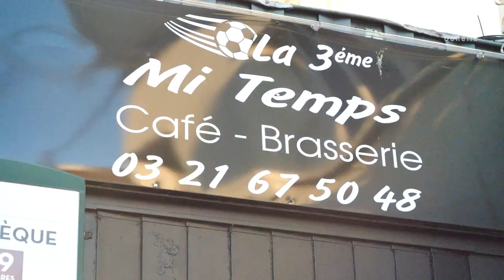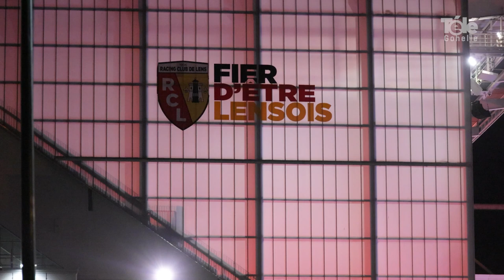RC Lens : la dernière soirée magique à Bollaert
[ REPORTAGE ] 🎥⚽ 𝗥𝗖 𝗟𝗲𝗻𝘀 : 𝗹𝗮 𝗱𝗲𝗿𝗻𝗶𝗲̀𝗿𝗲 𝘀𝗼𝗶𝗿𝗲́𝗲 𝗺𝗮𝗴𝗶𝗾𝘂𝗲 𝗮̀ 𝗕𝗼𝗹𝗹𝗮𝗲𝗿𝘁

Pour la 38e et dernière journée de Ligue 1, le stade Bollaert a accueilli 38 000 supporters lensois pour la retransmission du match face à Auxerre, remporté 3-1 par les Sang et Or. Les joueurs sont ensuite revenus, tard dans la nuit, pour conclure leur magnifique saison, avec des tribunes en liesse.
Rclens Ligue 1 Uber Eats UEFA Champions League Mairie de LENS Lievin ma ville